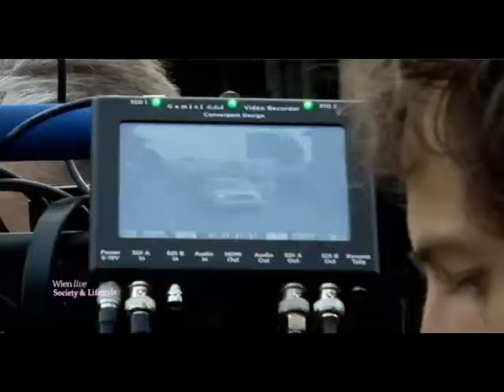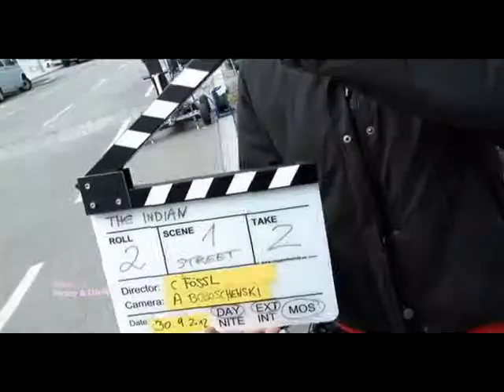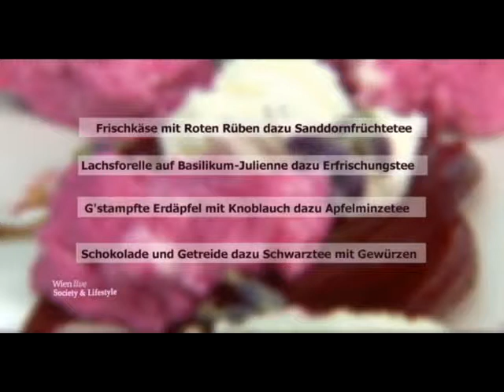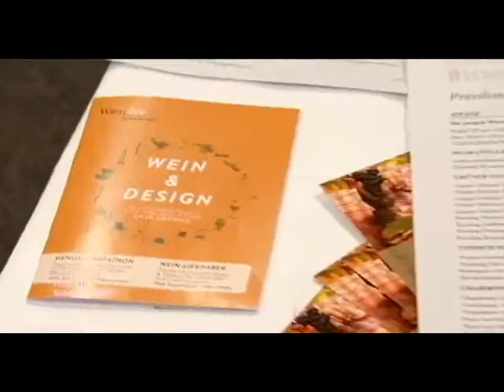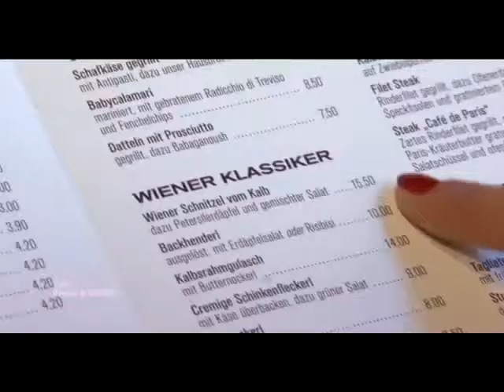Blasorchester der Musikschule Deutsch-Wagram beim Filmdreh "DER INDER" aus W24 Stadtgespräch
Komödie über US Film Klischees.
Ein tollpatschiger Inder wird von seiner Freundin vor die Türe gesetzt. Er beschließt darauf, sich einen Job zu finden um sie zurückgewinnen zu können. Dies läuft jedoch nicht ganz wie geplant und so wird er schon bald darauf nicht nur von der Polizei und Gangstern, sondern auch von Agenten einer geheimen Agency verfolgt.